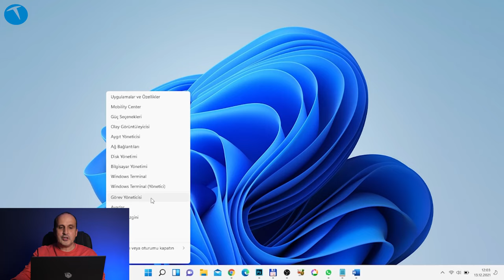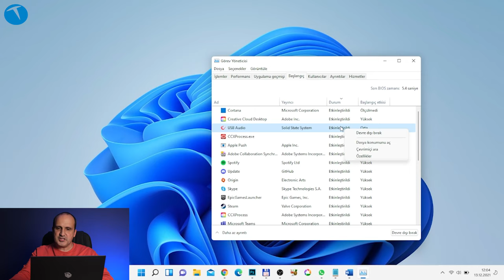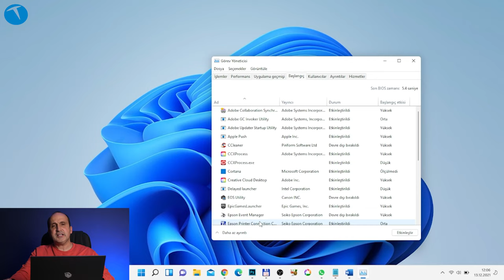Başlangıçta çalışan uygulamaları kaldırarak bilgisayarı hızlandırın!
Bu videomuzda başlangıçta çalışarak bilgisayarı yavaşlatan ya da performansını düşüren uygulamaları nasıl kaldıracağınızı anlatıyoruz. Bu yöntemle bilgisayarı açtığınızda çalışan uygulamalar sadece siz istediğinizde aktif olacak. Otomatik olarak başlangıçta çalışmalarını engelleyeceğiniz bu uygulamalar sistem kaynaklarını ve bilgisayarınızın gücünü sömürmeyecek.

Bu işlem için önce Görev Yöneticisi'ni açmanız gerekiyor. Ardından Başlangıç sekmesine gelerek açılışta çalışmasını istemediğiniz uygulamanın isminin üzerine sağ tıklayarak 'Devre Dışı Bırak' komutunu vermeniz gerekiyor.